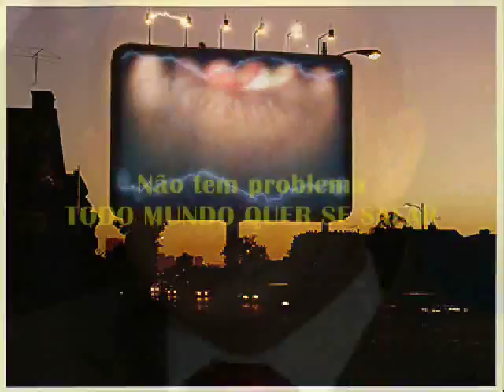VPR DV 17 O Vampiro dilvulga Salario de Outubro REGISTRO 29233 MILTON ALVES JUNIOR